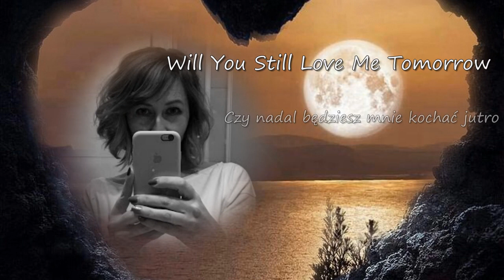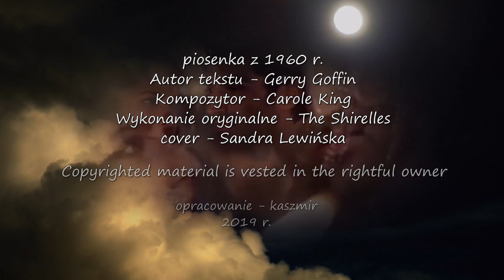Will You Still Love Me Tomorrow (The Shirelles) - cover Sandra Lewińska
Czy to trwały skarb, lub tylko chwila przyjemności
Czy mogę wierzyć magii w twoje westchnienia
Czy nadal będziesz mnie kochał jutro ?

Will You Still Love Me Tomorrow - The Shirelles
Czy nadal będziesz mnie kochać jutro ? - cover Sandra Lewińska

piosenka z 1960 r.
Autor tekstu - Gerry Goffin
Kompozytor - Carole King
Wykonanie oryginalne - The Shirelles

Dziś wieczorem jesteś mój zupełnie
dajesz mi swoją miłość, kochasz mnie tak słodko
Dziś wieczorem tej nocy światło miłości jest w twoich oczach
ale czy będziesz mnie kochał jutro ?

Czy to jest ostatnia rzecz, skarb ?
czy po prostu chwile, rozkosz?
Dzisiejszy wieczór z magią twoich westchnień,
czy nadal będziesz kochał mnie jutro?

Dzisiaj wieczorem ze słowami niewypowiedzianymi
powiedziałeś, że jestem tą jedyną
Ale czy moje serce będzie rozbite
kiedy noc powita poranne słońce ?

Chciałabym wiedzieć
że twoja miłość
jest miłością, której ja mogę być pewna
Więc powiedz mi teraz , i nie spytam już więcej

Tonight you're mine completely,
You give me your love so sweetly.
Tonight the light of love is in your eyes,
but will you love me tomorrow?

Is this a last thing treasure,
or just a moments - pleasure.
Tonight beneath the magic of your sighs,

Tonight with words unspoken.
You said, that I'm the only one.
But will my heart be broken,
when the night meets the morning sun?

I´d like to know that your love,
is love, I can be sure of.